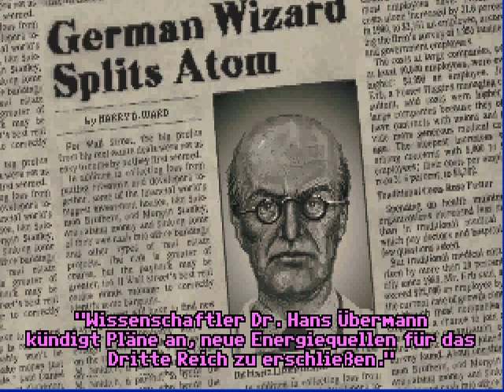Lets play Indiana Jones - Prolog #2 german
Auf zu Sophia